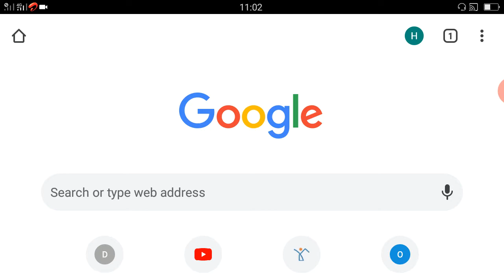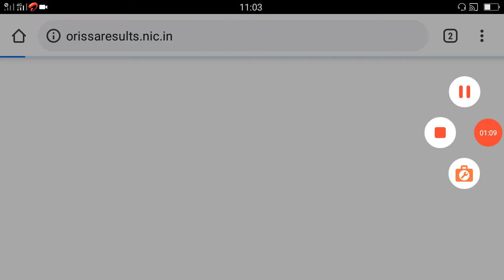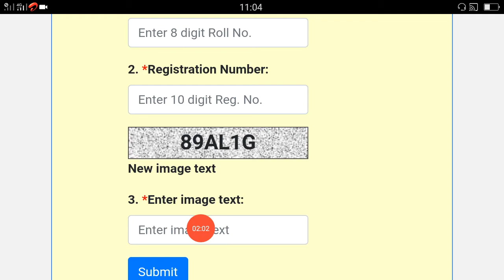+2 Instant Exam Result 2020 || Plus 2 Annual Optional Exam Results 2020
#+2instantexamresultcheck2020
#+2annualoptionalexamresultcheck2020
#+2instantexamresultcheck
#+2annualexamresultcheck

1)- +2 Instant Exam Result check 2020
2)- +2 Instant Exam Result check
3)- Chse Odisha +2 Instant exam results
4)- +2 Annual Optional Exam Result Check
5)- Plus 2 Annual Exam Result 2020
6)- plus 2 instant exam result 2020

Instant , Annual Exam Result Check Link --

About Channel

                  ଏହି ଚ୍ୟାନେଲରେ ଆପଣ ମାନେ ପ୍ରତିଦିନ Tech Tips & Tricks, Sarakari Yojana, Mobile Earning, Latest News, Love Tips, Unboxing/Reviews ଭିଡ଼ିଓ ଦେଖିପାରିବେ //  ଏବେହିଁ 📲 Subscribe କରନ୍ତୁ ଏବଂ ପାଖରେ ଥିବା All Notification Bell ଉପରେ Click କରନ୍ତୁ । ଯାହା ଦ୍ୱାରାକି ଯେତେବେଳେ ନୁଆଁ ନୁଆଁ ଭିଡ଼ିଓ Upload ହେବ ଆପଣ ଦେଖିବେ ସର୍ବ ପ୍ରଥମେ ।

ଆମ ସହିତ ଯୋଡି ହେବା ପାଇଁ ଏବେହିଁ join ହୁଅନ୍ତୁj

Haramohan Mukhi